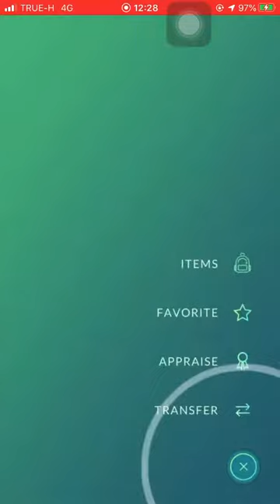Test Wormadam Trash Cloak Bug type- Battle training PVP (1man Show_2 Leagues)